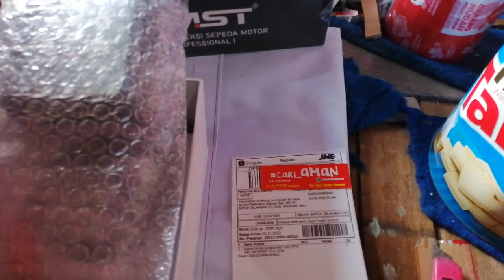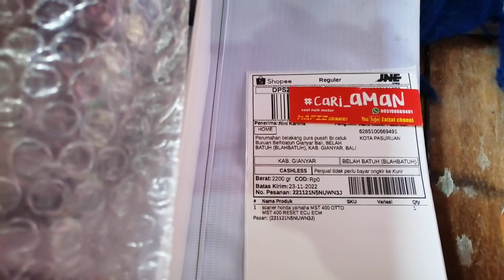mst 400 pesanan dari bali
Bagi yang berminat
Kontak kami